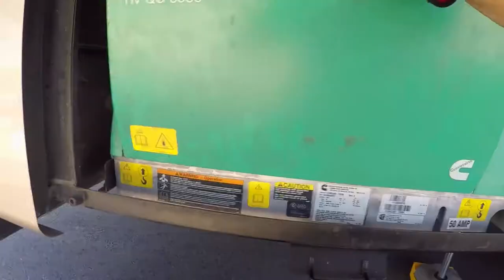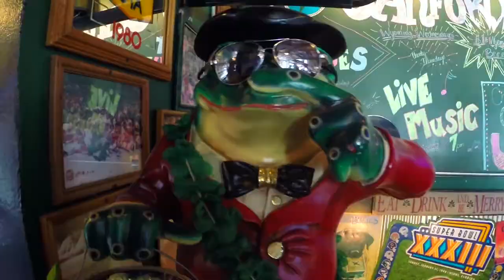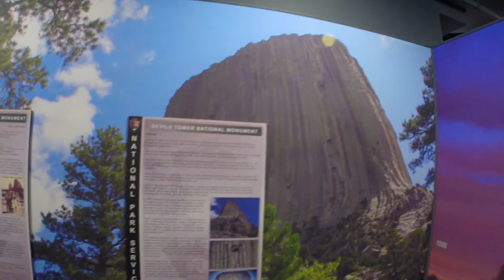Pike's Peak, Garden of the Gods, Like a Bob Ross painting. Beautiful Rocky Mountain National Park.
Exploring and enjoying Colorado, the Rocky Mountains National Park, Pike's Peak, then on to Cheyenne, Wyoming as I work my way to Grand Tetons National Park and Glacier National! Quick and easy RV generator service.

I'm Bobby Gene, retired young to be caregiver for my wife, but after losing her to brain cancer I set out on motorcycle for three years to seek healing and find myself again. To finally close the book on that final chapter, I've sold our home and moved into an RV, 'The Independence', with my car 'Abe' in tow, (Yes it's a Lincoln). Together we travel as far as possible, hoping to inspire others who have suffered a loss, while discovering new destinations, new challenges, and amazing people.

Equipment:
Canon Hanycam HD
iphone
Feiyu Tech Gimbal
Karma Grip
Video Editor: Premier Pro CS6
computer: Asus ROG laptop
Voice Over: Focusrite Scarlett
Gold diaphragm condenser mic
DJI Mavick Pro